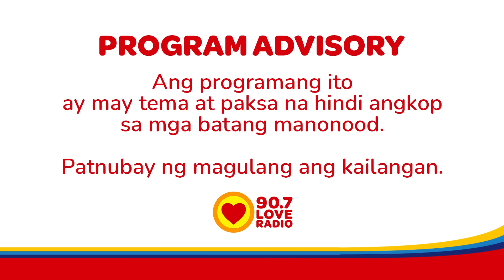Sa bawat daong nila, IBA-IBA ANG BABAENG NAKAKAMA NILA! - Raqi's Secret Files (October 25, 2023)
Isa ang kwento ng ating sender na si Cherry na sisira sa imahe ng mga Seaman dahil sa asawa niya na iba't-ibang babae ang natitikman sa bawat pagdaong ng barkong sinasakyan nito.

3pm-5pm